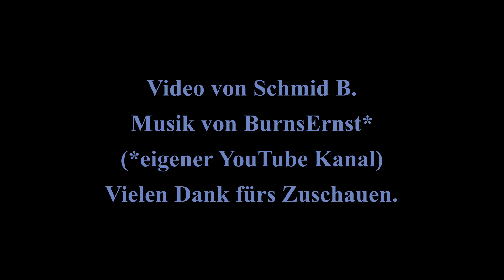Unterwegs in Niederbayern (Obernberg - Fürstenzell)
Motorrradtour von der Innbrücke bei Obernberg über Pocking nach Fürstenzell.